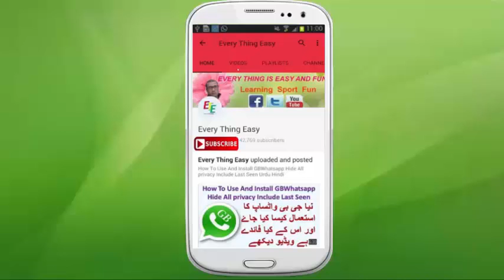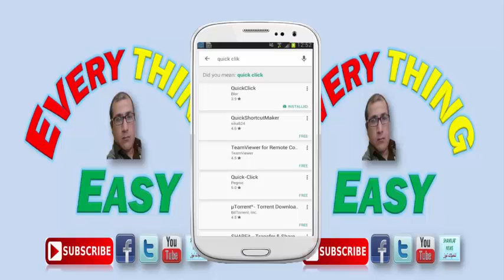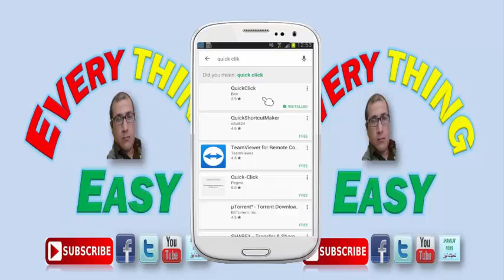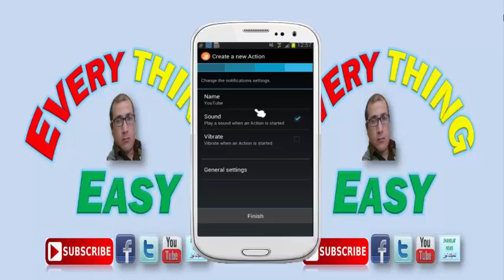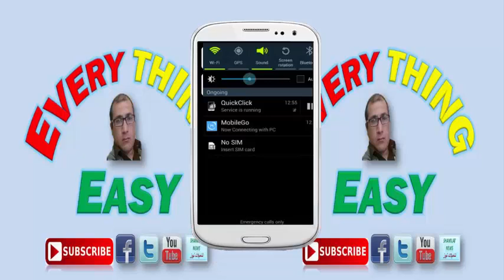how to open favorite app easy and quick with one click urdu hindi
hi dear friend today in this video i show you one new app the application name is quick click from this app you can open your most favorite app with quick time